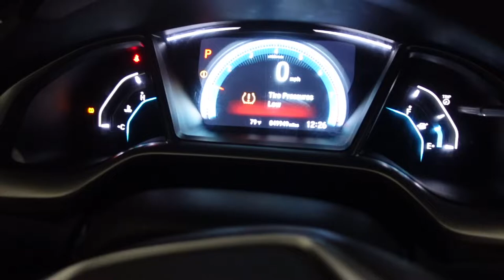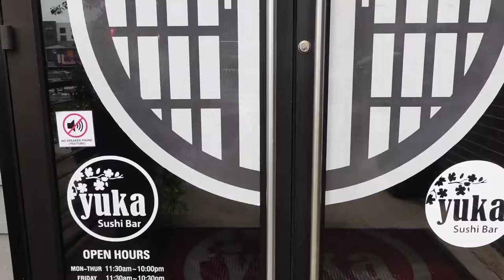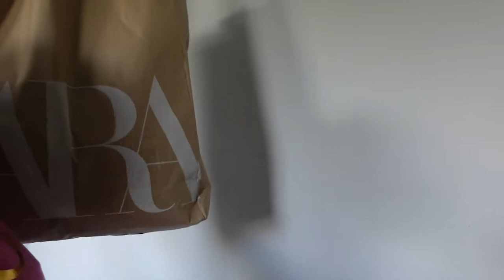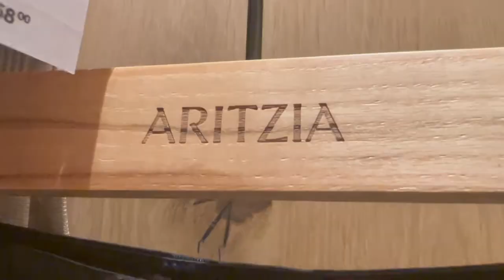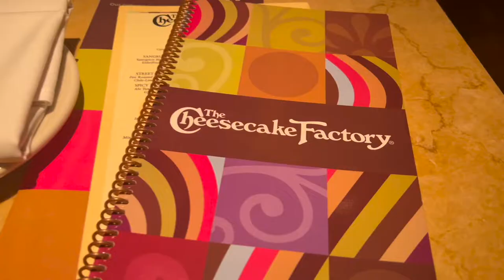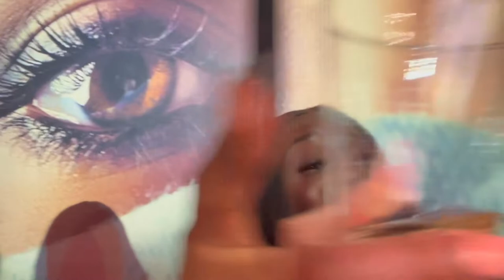VLOG | RANDOM WEEK IN MY LIFE ,Air Bnb Re-Stock, Shopping , Wig Designer Life , A Night Out & MORE !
Hey Guyssss ! Here with another video!  Rode to 10K SUBBIES !